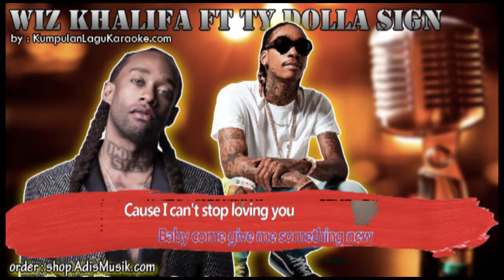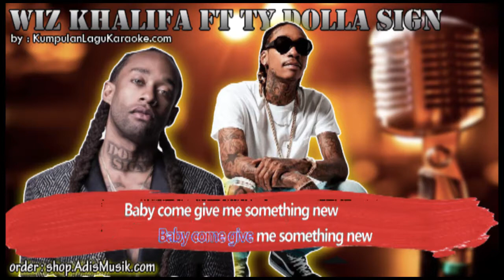SOMETHING NEW - WIZ KHALIFA FT TY DOLLA SIGN Karaoke